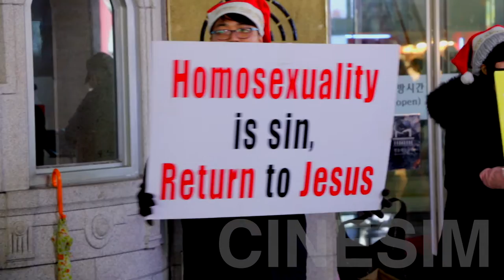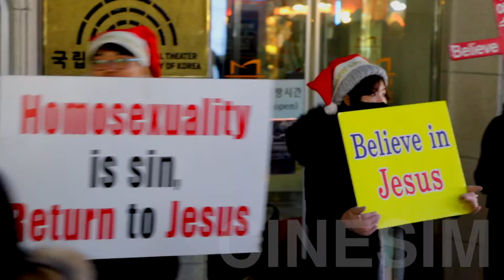Korean Christians Sing Christmas Carols While Condemning Homosexuality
This was filmed in Myeongdong in Seoul, South Korea.

This video is free to use for noncommercial projects.  Please inquire for commercial use.